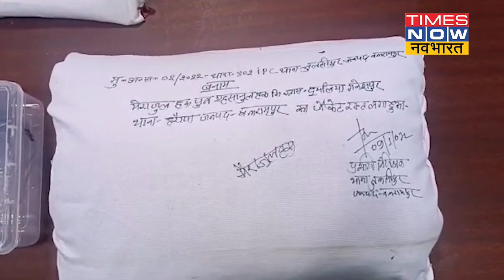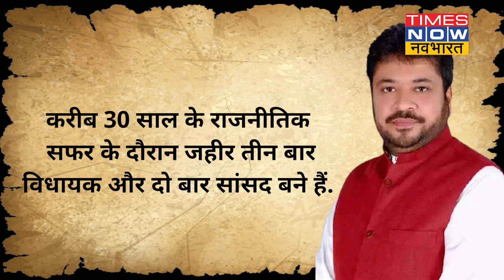UP Election से पहले SP का रक्त चरित्र, Ex MP Rizwan ने बेटी को टिकट दिलाने के लिए खेला खूनी खेल!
यूपी चुनाव (UP Elections) से ठीक पहले समाजवादी पार्टी (Samajwadi Party) में टिकट को लेकर खूनी खेल शुरू हो गया है. मामला बलरामपुर (Balrampur) जिले का है. आरोप है कि समाजवादी के पूर्व सांसद रिजवान जहीर (Rizwan Zaheer) ने अपनी इकलौती बेटी को विधानसभा का टिकट (Assembly Ticket) दिलाने के लिए अपनी ही पार्टी के एक नेता का कत्ल करवा दिया. इस सनसनीखेज हत्याकांड में रिजवान के साथ उनकी बेटी जेबा (Zeba) और दामाद रमीज (Ramiz) समेत कुल छह लोगों को पुलिस ने गिरफ्तार कर लिया.